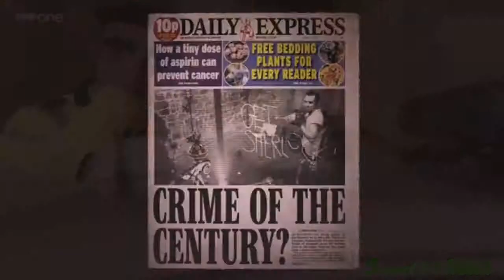Moriarty/Sherlock - Push it to the limit